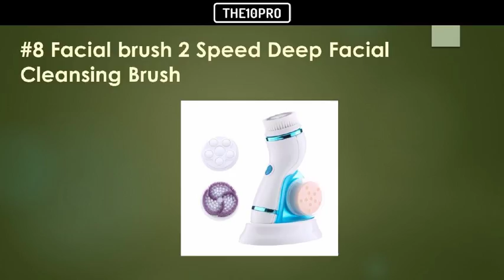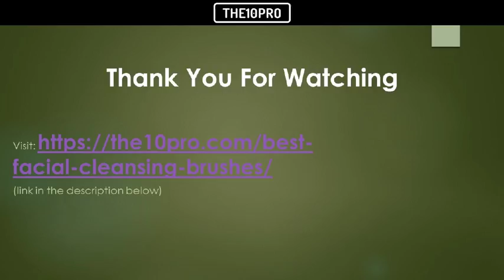Top 9 Best Facial Cleansing Brushes Reviews